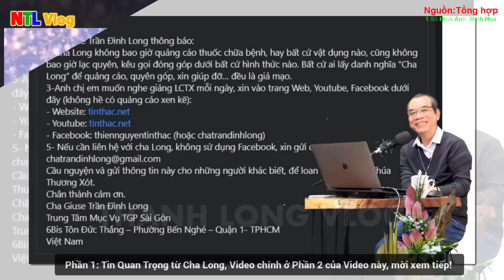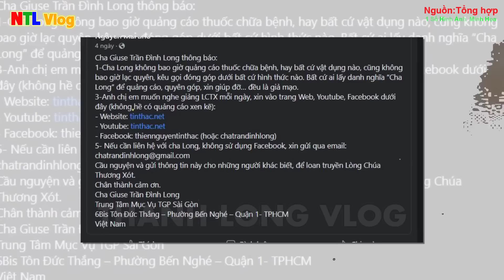🛑Tin Mới! Cha Long Không Ngờ về CHUYỆN LẠ từ ĐẶT TAY CHỮA LÀNH tại Nhà Bè, LCXT, Xin Cầu Nguyện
Nội dung Video:
1- Thông Báo RẤT QUAN TRỌNG từ CHA LONG.
2- Phép Màu từ việc Cha Long đặt tay chúc lành.
1.MỤC ĐÍCH.